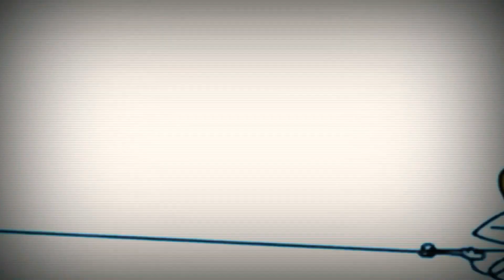15 квітня 2021 р.